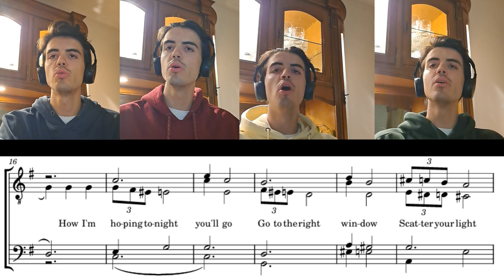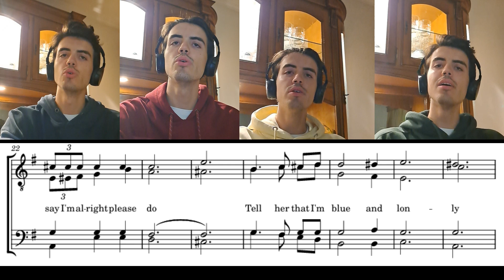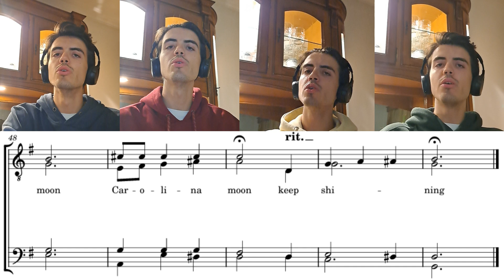Carolina Moon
A beautiful song by The Chordettes
First takes in each voice, no second chances, no editing
Shout-out ao Miguel pela sugestão!